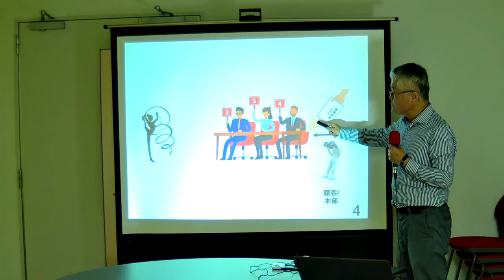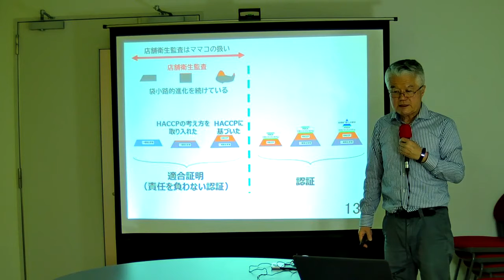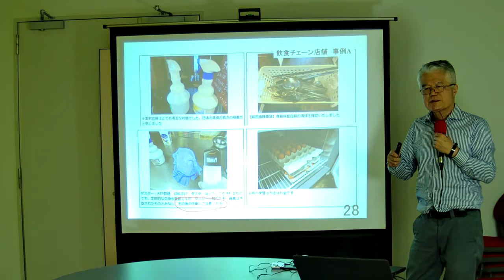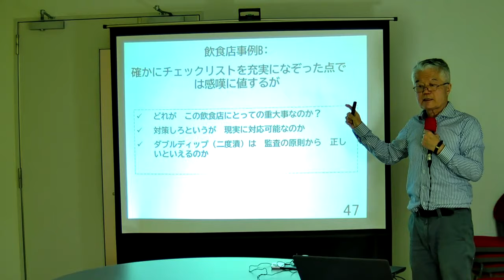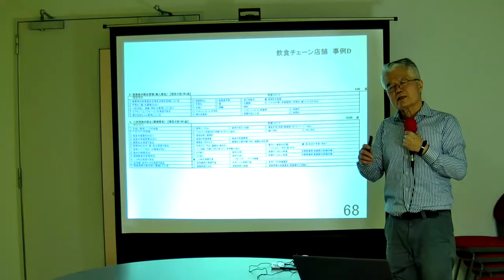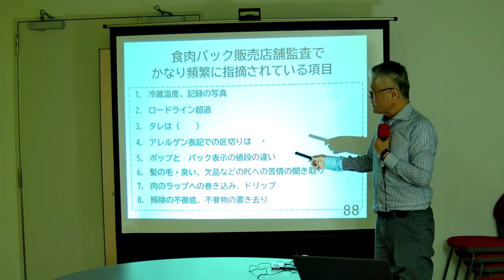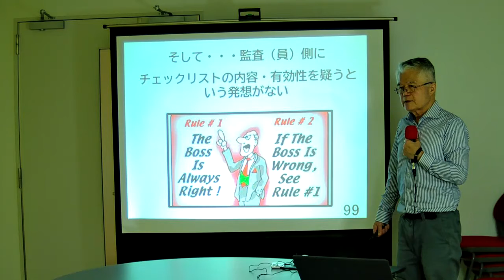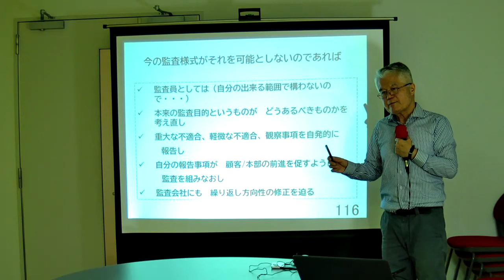店舗衛生監査研修 後編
チェックリスト方式に流れがちな店舗衛生監査　その弊害と　どうやって弊害を克服していくのかについて述べます

撮影：2022年2月19日、吹田市民センター
主演：広田鉄磨、カメラワーク同じ